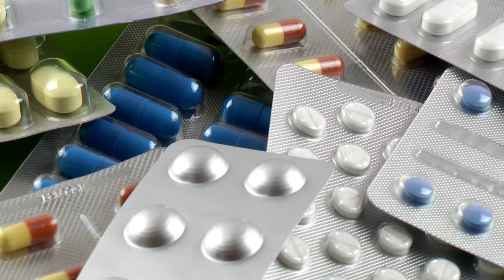How to Improve Memory, Increase Intelligence, and Ensure Brain Health | Dr. Chapman | Prime Women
Dr. Sandi Chapman is Chief Director of the Center for Brain Health at the University of Texas and a top cognitive neuroscientist furthering society's understanding of what makes the brain stronger. Dr. Chapman cites three decades of science that show you can train your brain to work better, faster, and last longer, regardless of your age. In this video, she identifies key behaviors that can strengthen or weaken your brain, and she discusses tactical brain strategies that can help people of all ages to improve brain function. These brain training strategies are beneficial to healthy people as well as to individuals suffering from memory problems, ADHD, depression, anxiety, or other mental illnesses. In addition, Dr. Chapman talks about the pros and cons of different brain medications, and the benefits of adding brain training to increase the effectiveness of any brain medicine you may be taking. If you are interested in maintaining or improving your mental health, memory, and intelligence, please watch this video and share it with loved ones. You are never too old or too young to start training your brain!

(0:00) Center for Brain Health overview
(0:55) Social connectedness improves brain health
(1:54) Multitasking is toxic for brain health
(3:19) Distractions are toxic for brain health
(4:36) Reset your brain: 5 breaks for 5 minutes each per day
(5:11) Technology: good and bad for brain
(6:40) Medication and tactical brain strategies
(7:21) ADHD and medication
(8:06) Activities that build brain capacity
(9:34) Women’s mental illness, depression, Alzheimer’s
(10:52) Brain exercise + aerobic exercise = better memory
(11:45) Eat, Sleep, Move your Feet
(12:49) Annual brain health checkup
(13:55) Measure your brain health remotely
(15:02) IQ, mental health, emotional health combined
(15:27) The Brain Health Project

For more stories about health, careers, beauty, and relationships, read Prime Women Magazine for free and subscribe to our free digital newsletter And to learn more about the Center for Brain Health, go